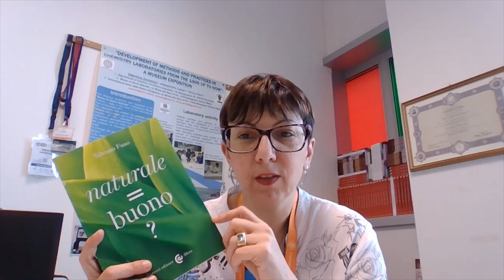Una lezione, un libro! N. 19 NATURALE = BUONO ? di Silvano Fuso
Il libro di questo video è uno dei libri di divulgazione scritti dal chimico e divulgatore della chimica Silvano Fuso, insegnante di chimica impegnato nel CICAP per contrastare il diffondersi delle pseudoscienze e delle fake news in ambito chimico.
Il libro, Naturale = buono?, è risultato vincitore nel 2016 del Premio Nazionale di Divulgazione Scientifica nel settore delle scienze della vita e della salute, assegnato dall'Associazione Italiana del Libro. E' un testo molto ricco di informazioni e di riferimenti che cerca di sfatare l'idea che tutto ciò che è naturale è anche buono, salutare e positivo a prescindere. A partire dal tema dell'alimentazione e dell'agricoltura, dove in contrasto tra naturale e artificiale viene spesso esaltato anche a scopo commerciale, Silvano Fuso chiarisce quanto anche questi settori siano stati inevitabilmente segnati dall'intervento dell'uomo. Interessanti le riflessioni sull'uso del linguaggio e della parola 'naturale' in ambiti come le abitazioni, i trasporti, la cosmesi, etc...
Un libro interessante e alla portata di tutti. Anche questo libro è consigliato per la lettura agli studenti sia delle scuole secondarie che universitari.